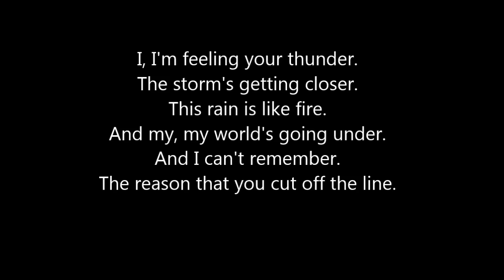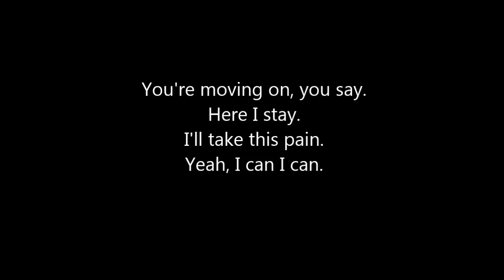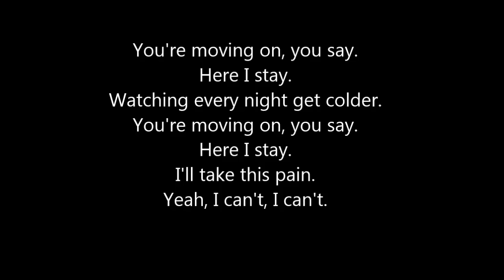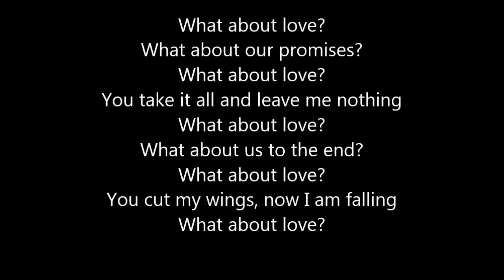Austin Mahone - What about love (Lyrics HD)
Austin Mahone - What about love (LyricsHD)